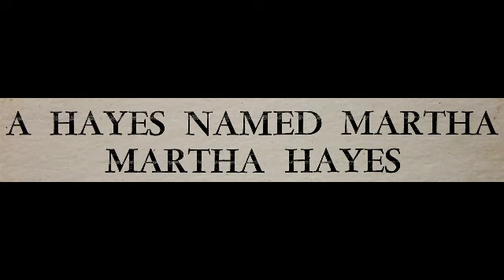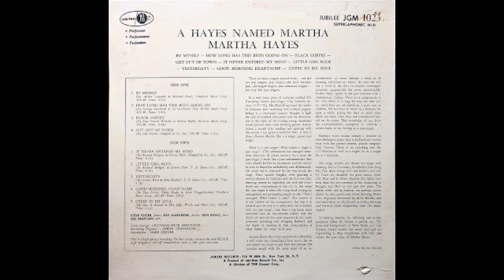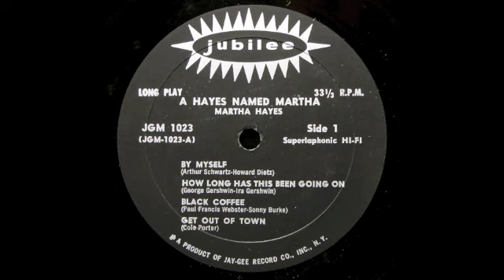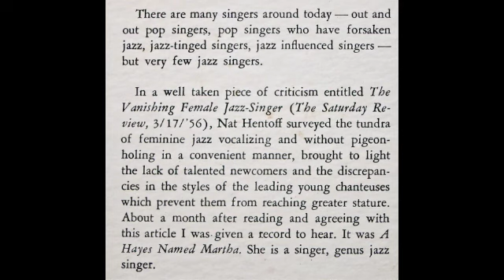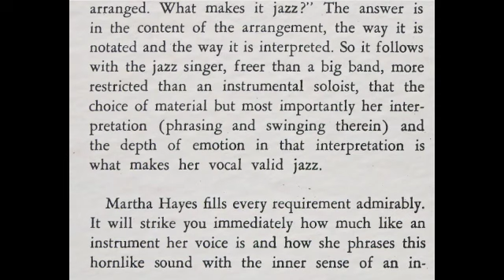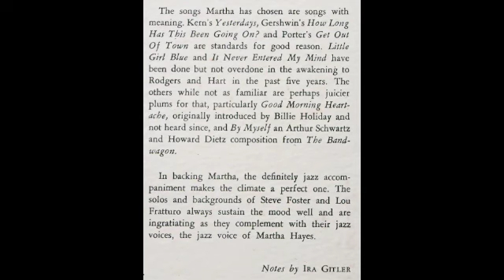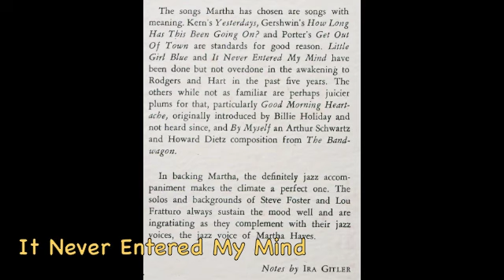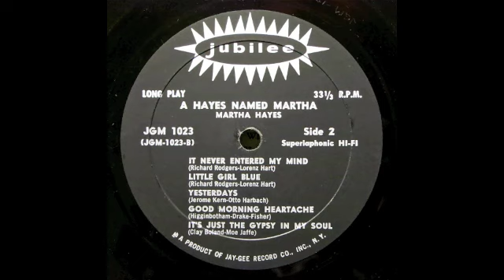Martha Hayes. A Hayes Named Martha.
Jubilee 1023. Martha Hayes.